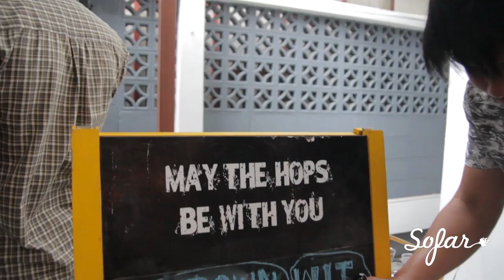La Fine Equipe - Make You | Sofar Bangkok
La Fine Equipe performing "Make You" at Sofar Bangkok on January 23, 2016

Artist: La Fine Equipe

Filmed by: Jake Carvey, Dhanus Samsen, Michael Halcomb, Khomson Suebsang & Luise Ganser

Edited by: Michael Halcomb

Audio by: Nopphon Cheng

Production Manager: Luise Ganser